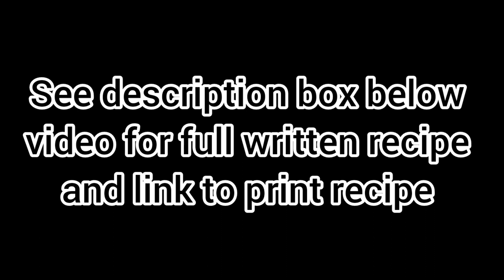Looking for a zero-carb bread? Try this Keto Flaxseed Bread V2.0 at almost zero net carb.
Click this link to purchase in e-book format only. Bundles are available too;
1. The Ultimate Keto Bread Recipes
2. The Ultimate Low Carb / Keto Cake Recipe
3. The Ultimate Keto Cookbook
4. The Ultimate Low Carb Konjac Rice & Noodle Cookbook

1. The Ultimate Keto Bread Recipes by Elsie Yan
2. The Ultimate Low Carb/Keto Cake Recipes by Elsie Yan
3. The Ultimate Keto Cookbook by Elsie Yan
4. The Ultimate Low Carb Konjac Rice & Noodle Cookbook

Links to purchase other products via Amazon
Multi grinders
Whole psyllium husk
Apple Cider Vinegar

The video for the original Keto Flaxseed Bread recipe was published here slightly more than 2 years ago. It became quite popular as the bread is super light, soft, fluffy and almost zero carb. While many have achieved success with this recipe but there were some that experienced the bread rising nicely but collapsed later. Some also commented that the bread was wet and sticky.

Combining flaxseeds and psyllium husks may produce a stickier texture as both have some gumminess. However, without psyllium husks, the loaf will be very small. Ground flaxseeds rise particularly well with leavening agents such as baking powder and egg whites hence, producing a light and fluffy bread texture. However, this may result in a rapid rise and fall as some people experienced particularly when ingredients are not used properly. To prevent this, I came out with this V2.0 recipe in the hope that those who have problems with the original recipe will have success with this recipe. The original recipe is still good and if you have no problem with it, please stick to it. If you have a problem, then you can try this recipe as I have reduced the amount of egg whites, psyllium husks and water. The texture of this recipe is slightly denser but it is less wet and sticky.

Also, if you are not a fan of flaxseeds, I would not recommend you try this as this is a pure flaxseed bread, so the taste of flaxseed is more pronounced.

The recipe can be read and printed at this link;

DRY INGREDIENTS
Golden Flax Seed (Finely Ground) = 360 g / 3 cups (Note: It is important to use ground golden flax seed otherwise, the texture of the bread will be denser. This recipe is based on self-ground golden flaxseeds but you can also use pre-ground flaxseed powder except that the texture may differ slightly. I used a multi grinder to grind the whole golden flax seeds but you can use coffee bean or spice grinder too. If you have golden flax seed meal, just grind it further into a finer texture.)

Whole Psyllium Husks (Ground until half its original volume and weigh after grinding) = 9 g / 1 tbsp
Baking Powder = 12 g / 3 tsp
Salt = 4 g /1 tsp

WET INGREDIENTS
Apple Cider Vinegar = 45 ml / 3 tbsp
Hot or boiling water = 280 ml / 1 cup + 2 3/4 tbsp
Egg whites = 6 large (216 g) (Note: Sorry, I mistakenly mentioned 230 g in the video)
Note:
1. For liquid egg whites, use the same amount at 216 g.
2. For egg white powder, use 38 g of egg white powder + 210 ml of room temperature water. You can add the egg white powder to the dry ingredients and the water to the wet ingredients.

DIRECTIONS
1.  Preheat the oven at 350F or 180C
2.  In a bowl, add all the dry ingredients and mix until well combined.
3.  Add all the wet ingredients and mix until a soft dough is formed.
4.  In the video, I used an 8x5x4 inch (20x13x10 cm) pan, lightly greased and lined with parchment paper. You can also use an 8x4 or 9x5 inch pan.
5.  Transfer dough into the pan and spread evenly. Leave the top round.
6.  Bake for 1 hour at the lowest rack then let it cool completely on a wire rack.
7.  As an option, you can rest the bread in the oven after baking. Turn the oven heat off, remove bread from the pan, place on a sheet pan and let it rest inside the oven for 30 to 60 minutes. The residual heat will help to dry out the crumbs and make it less sticky too.
8.  This bread can be kept at room temperature for a few days provided you have a cool and dry climate. Otherwise, it is best to refrigerate earlier for up to a week or freeze for up to 3 months.